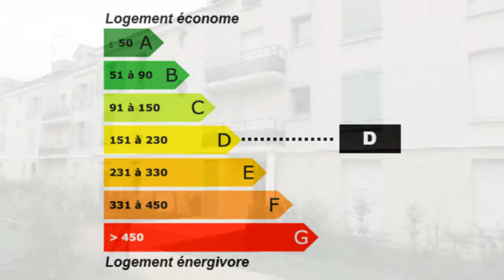Vernon Appartement Balcon Parking parking en sous sol - ré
France Achat / Vente Appartement Vernon Lumineux lumineux - Rénové résidence récente - Récent résidence récente - Rénover résidence récente - Ruiné Balcon Parking parking en sous sol -  résidence récente vernon centre Appartement Surface habitable 38m² - Chambres 1 chambre - Cuisine Salle de bain les niveaux 2ème étage -  T2 F2 2 pièces - DPE 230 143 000,00 € Appartement  Eure Haute-Normandie 27200 JOUBEAUX   Père & Fils

VERNON-CENTRE F2 expo sud avec balcon entrée (placard), séjour-cuisine, chambre, salle de bain, wc. Parking en sous-sol. Résidence récente.. Pour plus de détails, cliquez